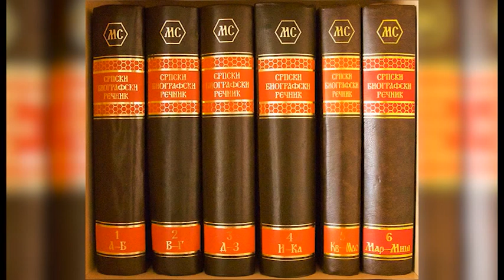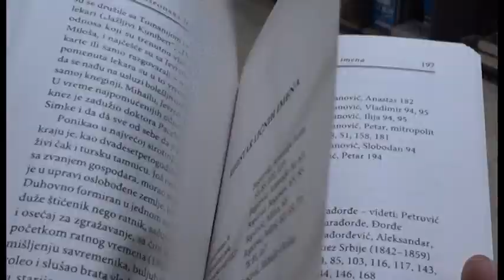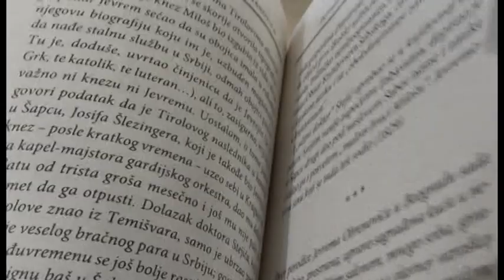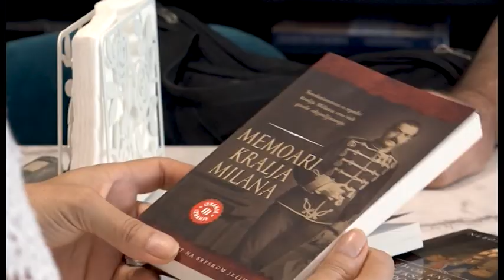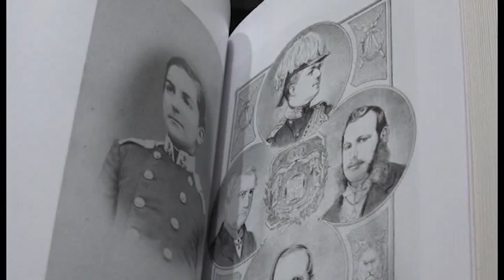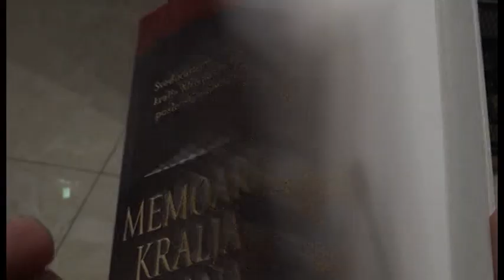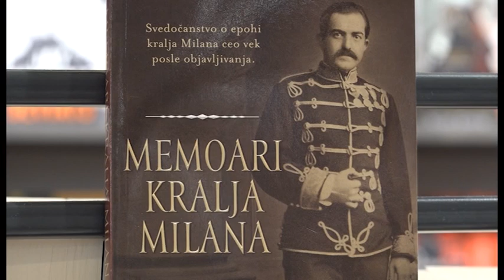STAVOVI IDILEME NEBOJSA JOVANOVIC 12 01 2021